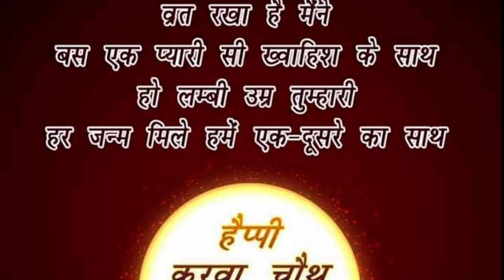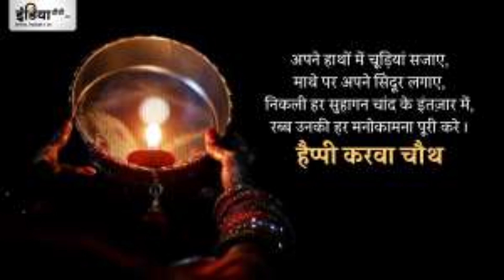Karva Chauth Special Song | Happy Karva Chauth Whatsapp Status 2021 | करवाचौथ स्टेटस